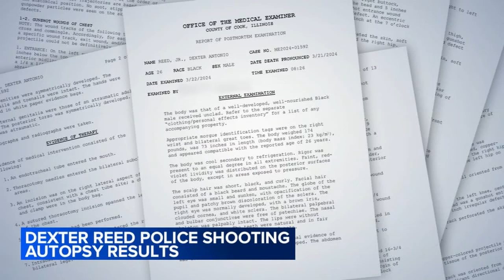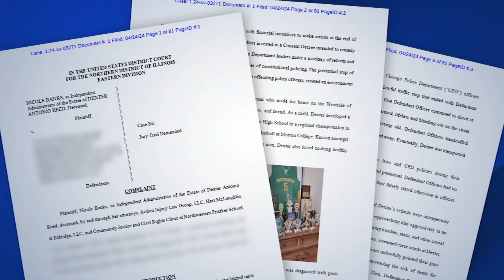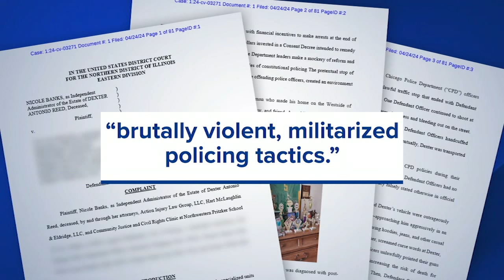Dexter Reed shot 13 times, death ruled a homicide: medical examiner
Dexter Reed was shot 13 times during a traffic stop that turned deadly last month on Chicago's West Side, an autopsy showed. FULL STORY: